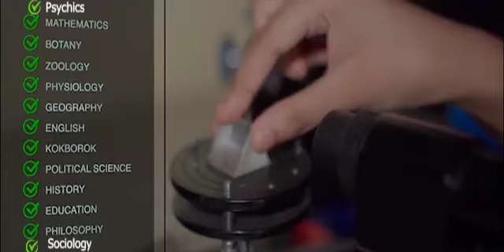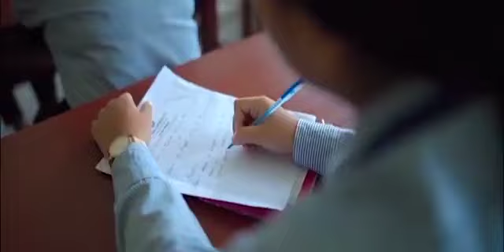Banko Rang Tisanai Hwnwi Nokni Ongkhormani Kwmajak Meleni Molsom II Wanalaijak Bwsai tai Bwsa